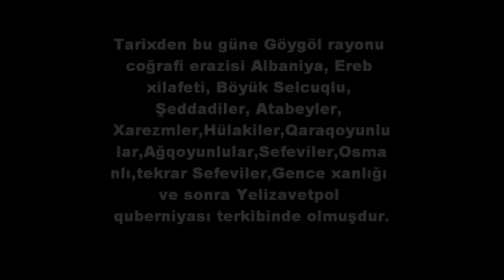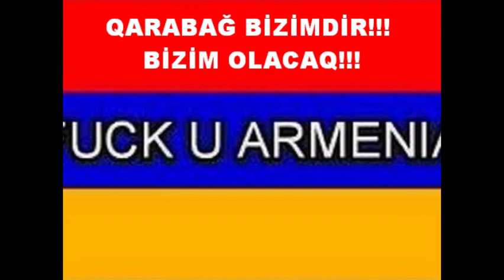GÖYGÖL , XANLAR , AZERBAYCAN